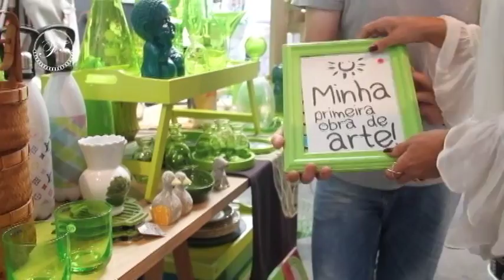LOVE IT 19/03/17